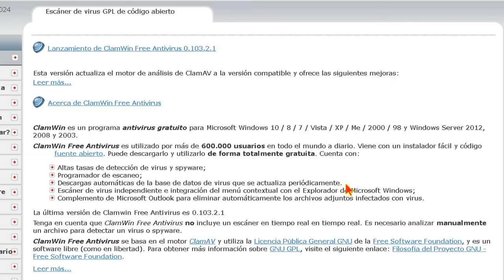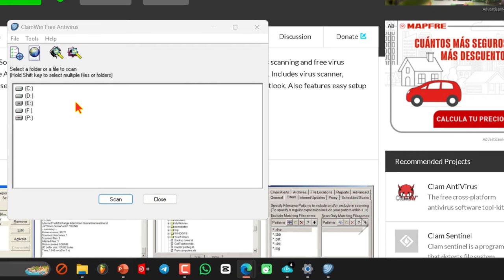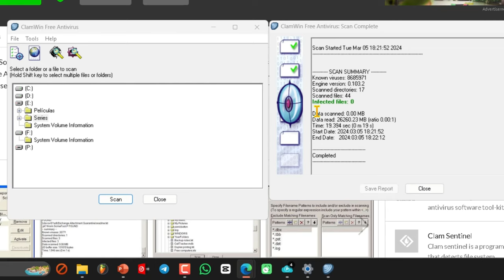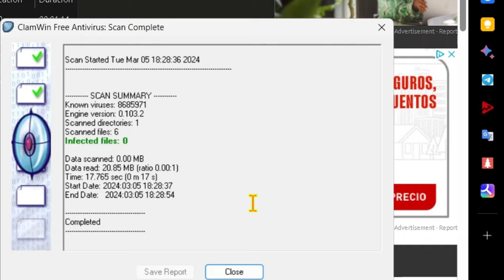El Mejor AntiVirus Gratis 💻 Cómo buscar virus dentro de una carpeta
✳️ El video tutorial muestra cómo instalar y usar ClamWin Free Antivirus. También explica cómo configurar el programa y cómo escanear archivos y carpetas en busca de virus.

Pros:
Gratis
Código abierto
Altas tasas de detección
Descargas automáticas de actualizaciones de la base de datos de virus
Integración del menú contextual

Contras:
No tiene un escáner en tiempo real
La interfaz es simple

Recomendación:
ClamWin Free Antivirus es una buena opción para usuarios con conocimientos informáticos básicos que buscan un antivirus gratuito y eficaz. Si necesitas una protección más completa, te recomendamos que consideres un antivirus comercial.

Espero que este resumen te haya sido útil.